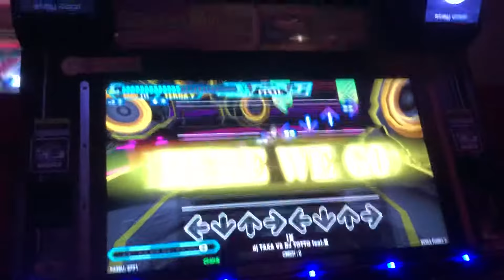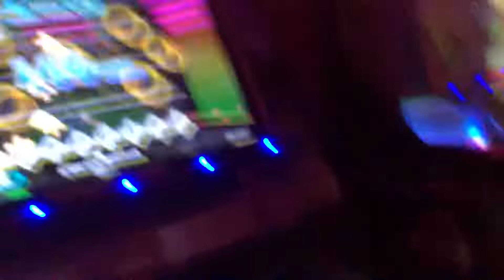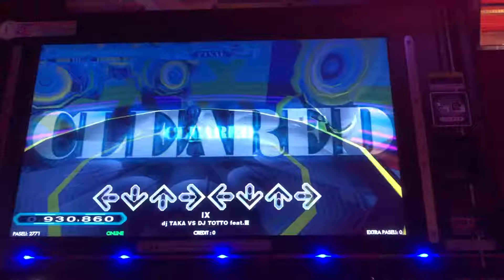【DDR WAVE】IX【DDR A20 PLUS】イミグランデ本厚木